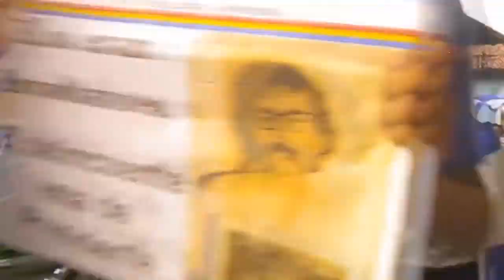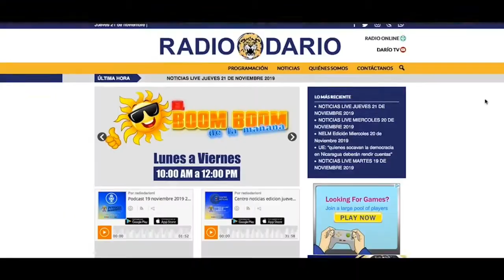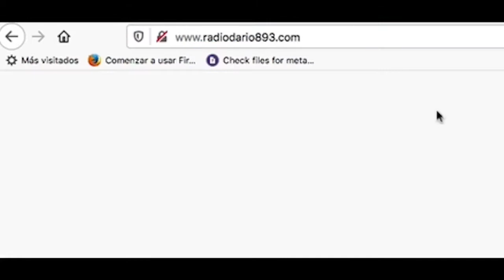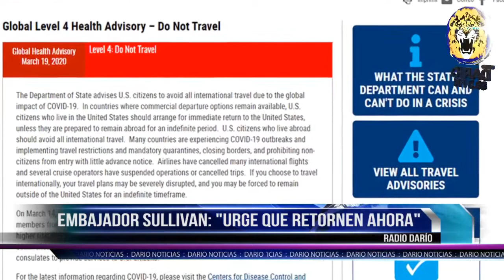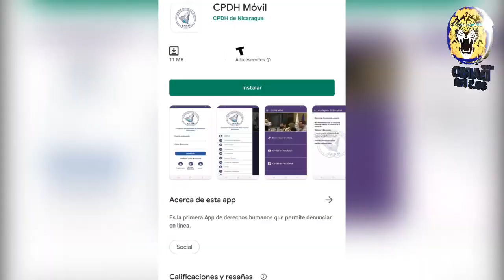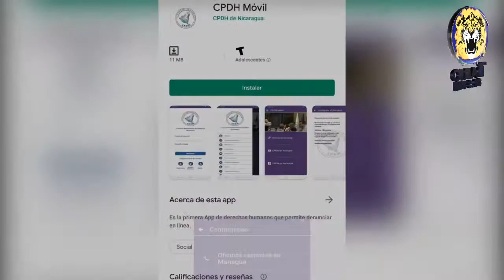NOTICIAS LIVE LUNES 23 DE MARZO 2020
🔴 TITULARES

✅ Coronavirus afectará remesas familiares de los nicaragüenses

✅ Unidad Médica Nicaragüense se pone a disposición del gobierno para enfrentar el Coronavirus

✅ Enacal debe garantizar el agua potable para prevenir el Coronavirus